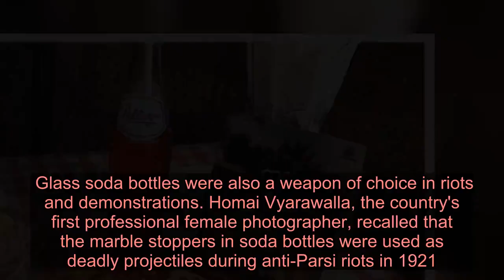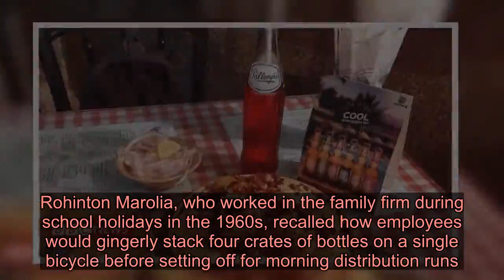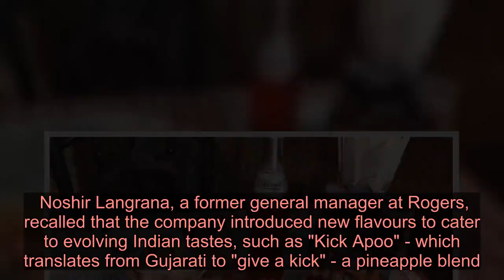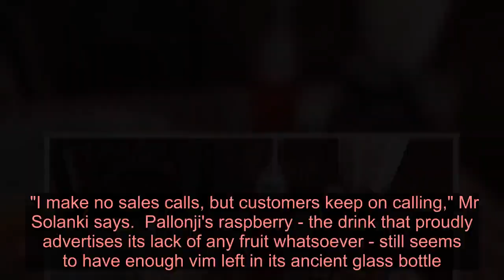Fizzy nostalgia: The origins of India's taste for soft drinks - Latest News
Electric red in colour, and syrupy sweet to the taste, the raspberry soda is a beloved cultural icon of India's fast-disappearing Parsi community - as well as the endangered Irani cafes in the western city of Mumbai. It is pure, fizzy nostalgia. But peer more closely into one of Pallonji's ancient glass bottles and you can discern a story of much greater significance: how Parsis helped shape India's taste for soft drinks.  Over the past two centuries, Parsis were instrumental in popularising and producing carbonated beverages in India, laying the foundations for what is today a $8bn (£6.9bn) industry. Soda had become a popular beverage in London by the early 1800s. Companies such as Schweppes sold plain carbonated water, advertising it as a health elixir. Other firms experimented with flavoured variants such as lemon, orange, and raspberry.    Inevitably, soda found its way from the heart of the empire to India, where it was a luxury item for Britons in the subcontinent. In 1837, Henry Rogers, a chemist in Mumbai, set up what was likely western India's first "aerated water" factory.  Rogers' product was not simply a refreshing pick-me-up. Before Mumbai completed its modern waterworks in the late 19th Century, it relied on well water, which was filthy and potentially deadly.  In the best of times, residents complained of drinking muddy liquid that was "very foul both to sight and smell, of a yellowish brown colour". In the worst of times, hundreds died from cholera outbreaks.  Drinking carbonated water could be a life-saving habit. After all, carbonic acid in soda killed bacteria and viruses.  This was even more the case after the invention of carbonated tonic water in 1858, which contained quinine to ward off malaria. Parsis sensed a commercial opportunity in the new fizzy drinks consumed by their colonial masters. Many were already involved in businesses that catered to Britons, as commissaries to the army or owners of hotels and "Europe shops" in cities.  They added soda to their inventories. According to community lore, the first Parsi to settle in Ahmednagar - a dusty army outpost in the Deccan - arrived in town with a soda-making apparatus strapped to a mule, with which he slaked the thirst of British soldiers.  By the mid-1800s, Parsis began imbibing the strange drink themselves.  Here, they served as trendsetters for other Indians, who had looked at soda with suspicion.  In 1866, the Gujarati social reformer Karsondas Mulji complained that an orthodox Hindu considered himself to be "sacrificing his religion" if he quaffed a Rogers lemonade.  Yet, just a few decades later, Indians of all castes and creeds in Mumbai